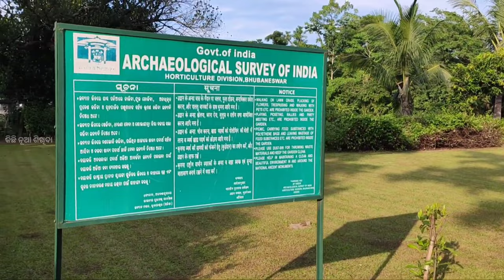Top 50 Picnic Places in Odisha || Part -1 || ଓଡ଼ିଶାର ୫୦ଟି ଦର୍ଶନୀୟ ସ୍ଥାନ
In this video you will know about top 50 picnic places In Odisha. Aasa karuchi aapankau ahi tourist places sabu Bhala lagiba.. Ahi pari nua nua Odia video dekhiba pain comment karantu.

Mora ahi channel re mu odia rahasya video sahita Odia bhuta video, Odia viral video, Odia funny mystery video, Odia science video, tourist places video, Odia bhuta gapa, bhuta video odia pari aneka video upload karibi.. So aapan mane jadi Mo channel ku subscribe karinahanti subscribe karidiantu and video re gote like diantu